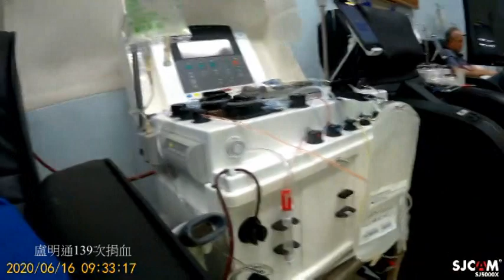盧明通139次捐血分離術血小板剪接1